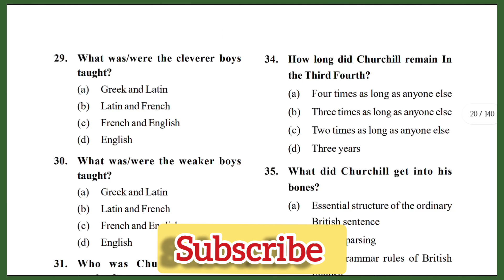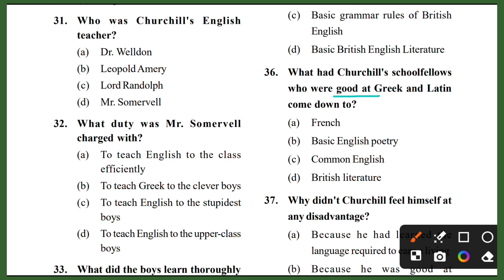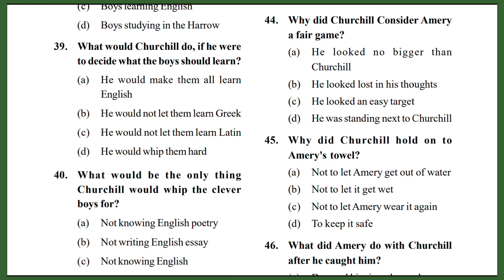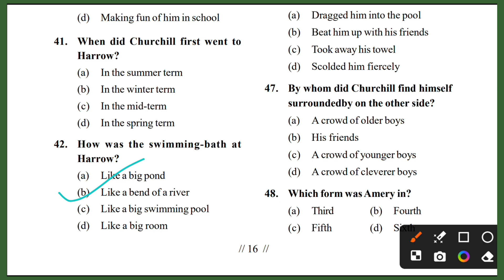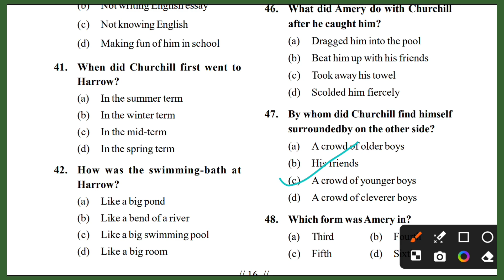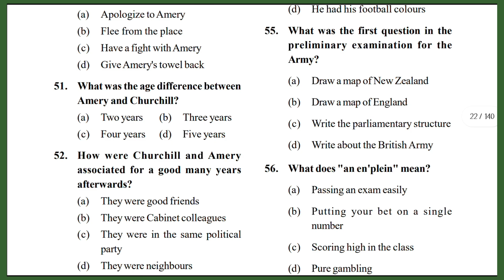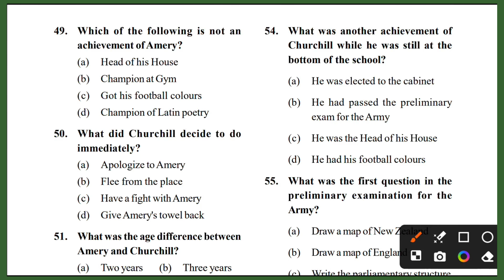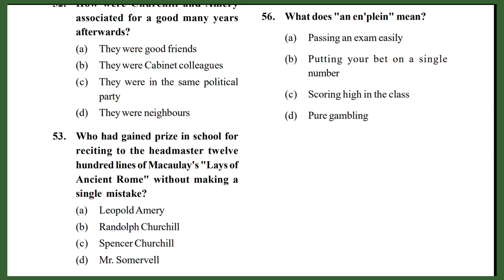Selected MCQs "On Examinations" || +2 second year English|| Part 2 of On Examinations